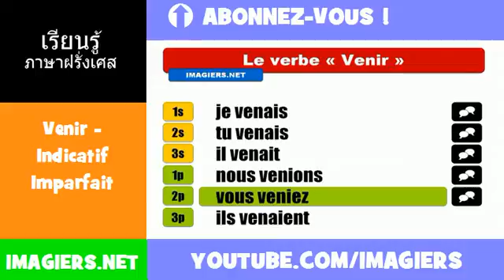คำกริยาภาษาฝรั่งเศส = Venir = Indicatif Imparfait